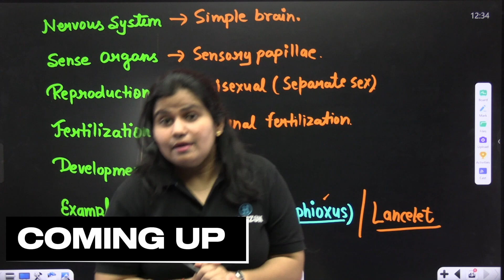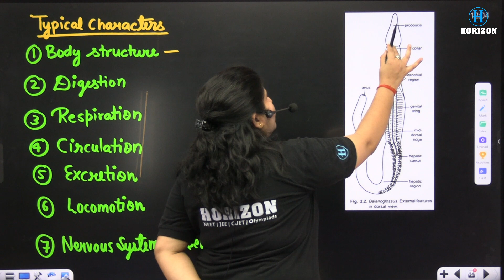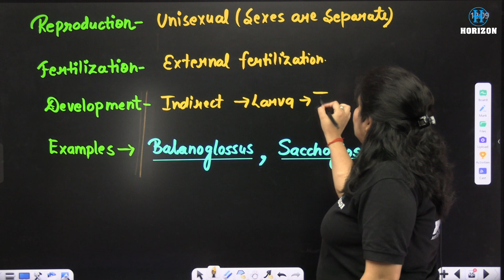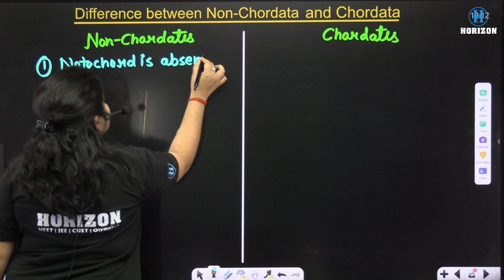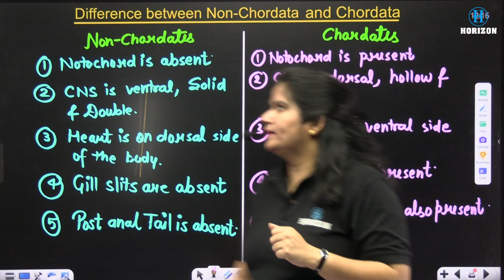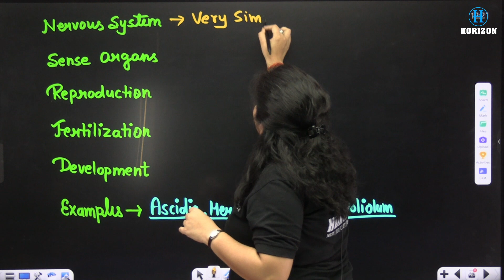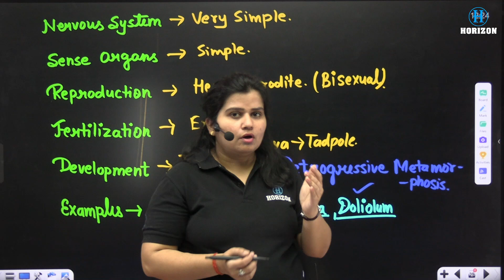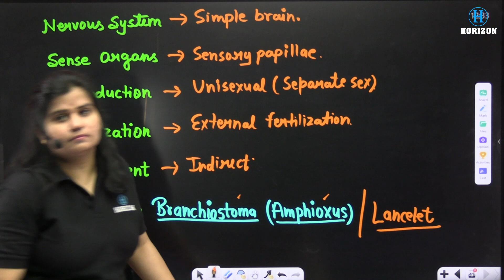Hemichordata, Urochordata & Cephalochordata | NEET 2025 | Zoology | Shraddha ma'am | Horizon Academy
Unlock the mysteries of marine life with our exploration into three fascinating phyla: Hemichordata, Urochordata, and Cephalochordata! 🌊 Dive deep into the world of these enigmatic creatures, from the acorn worms of Hemichordata to the chordate relatives like the tunicates of Urochordata and the lancelets of Cephalochordata. 🦠 Discover their unique characteristics, evolutionary significance, and ecological roles in our oceans. Join us on a journey to understand the incredible diversity of life beneath the waves! 🐠
📱 Social Media Links:
Follow us for more educational content: